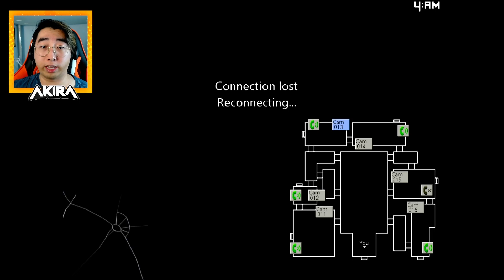O WITHERED BLANK APARECEU! - Five Nights at Candy's 2 - #03 - **FINAL**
Nesse vídeo eu Akira enfrento a última noite de FNAC2 com o temido animatronic Whithered Blank!